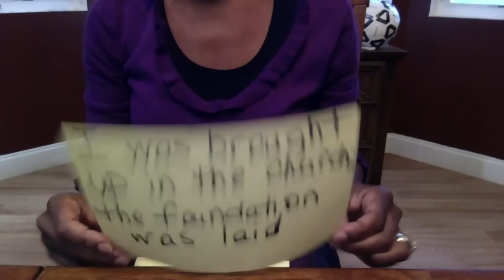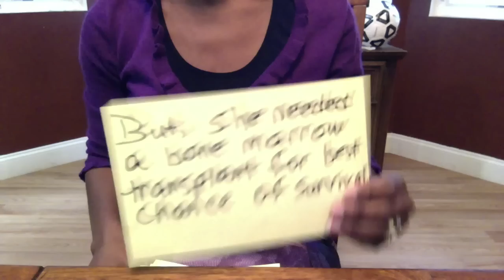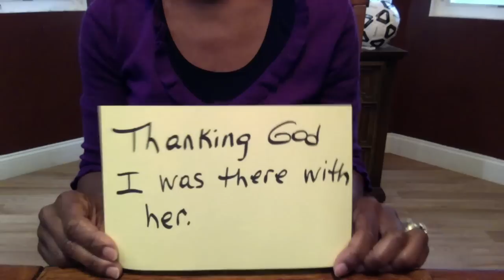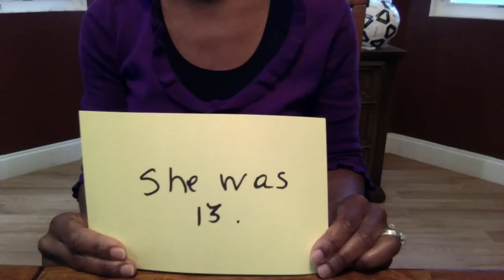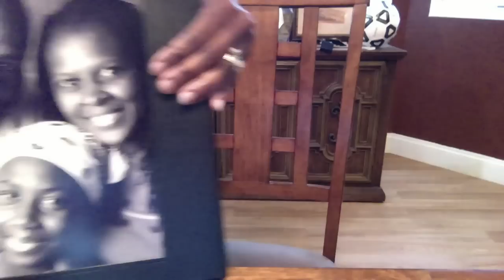Testimony - Siani Strong Foundation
This testimony of strength, given by Siani McCurry's mother. Siani was diagnosed with Acute Lymphoblastic Leukemia (A.L.L) in March 2012. Siani's leukemia cells had an abnormal condition called hypo-diploid, which meant her leukemia was prone to come back after having gone into remission. As such, Siani underwent a Bone Marrow Transplant on November 21, 2012. In December 2012, Siani began to experience the severest form of Graft Vs. Host Disease which attacked her skin, gut, sinuses, intestines and lungs. As a result, her lungs were so sick that she needed a bilateral lung transplant. She stayed at the Children's Hospital of Philadelphia from December 28, 2012 until her passing on April 2, 2014, with only two days home in June. Siani fought with grace and shared a message of hope with the community. She impacted the lives of many near and far with her strength and charisma. Through the Siani Strong Foundation, we will continue to spread Siani's message to other families in need.